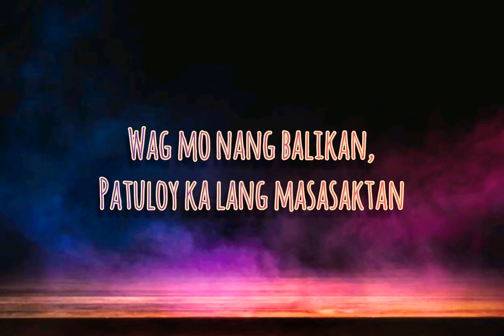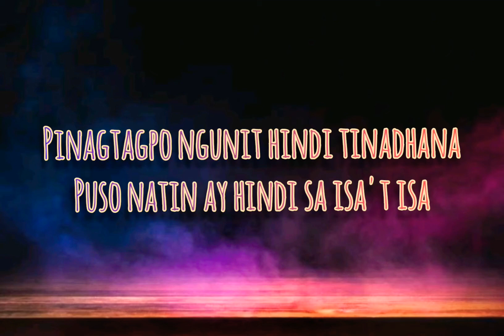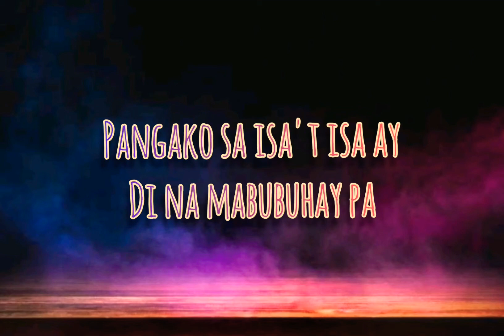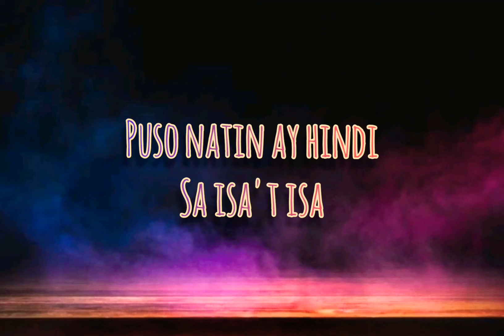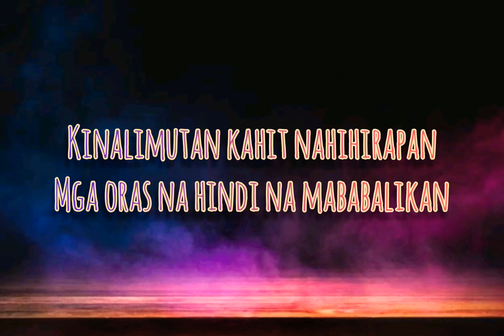IMAHE - MAGNUS HAVEN (lyrics)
Videoke time😁😁